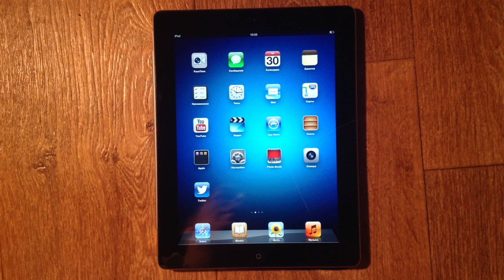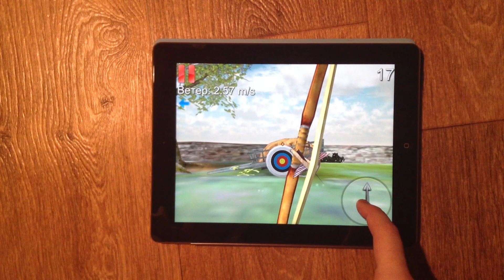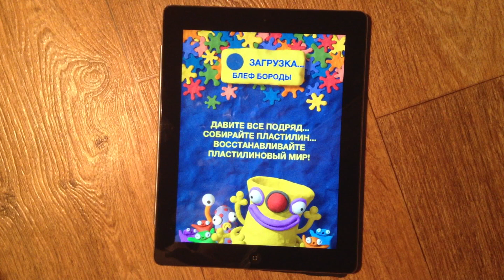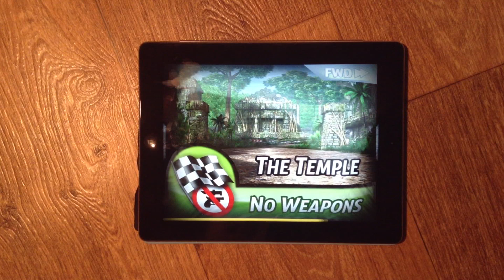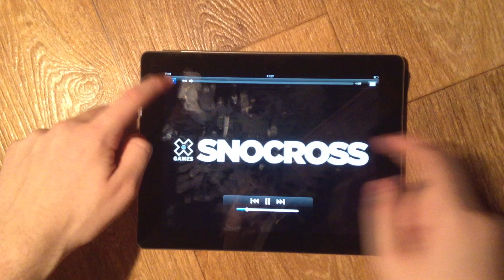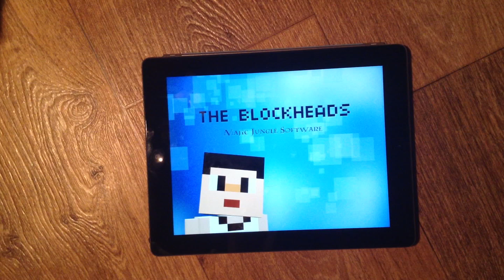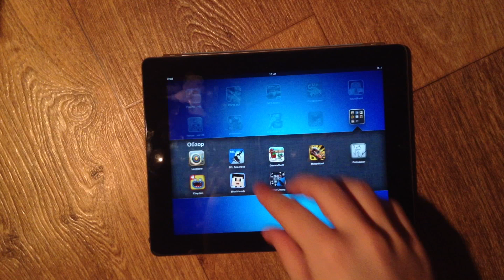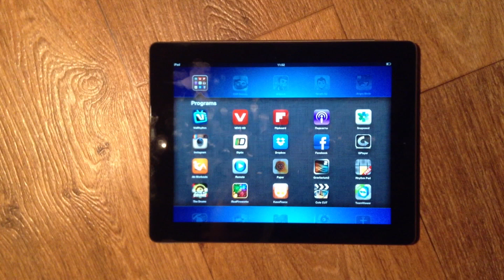Обзор игр и приложений для iPhone/iPodTouch и iPad (3)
Третий по счёту эпизод обзорa игр и приложений для айфон, айпод тач и айпад. В нём я расскажу вам о:
VoiceChang 00:15
Longbow 01:03
MyScript Calculator 02:25
ClayJam 02:53
Motorblast 03:54
2XL Snocross 05:58
The Blockheads 07:37
Gesundheit! 08:16
НОВОСТЬ: 10:16

Обоина;) Скидывайте в мой твиттер фото с вашими рабочими столами, буду ретвитить:) Используйте хэш тэг